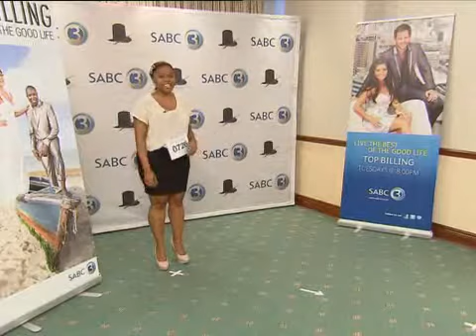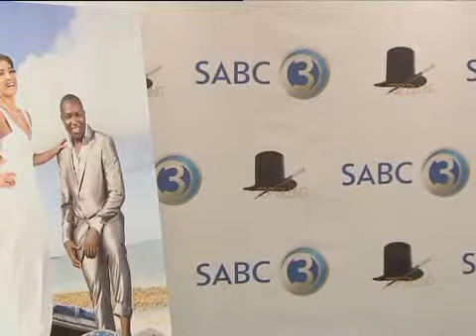Top Billing Presenter Auditions Lungako Mweli 0726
Top Billing Presenter Auditions 2012
Lungako Mweli 0726
Port Elizabeth